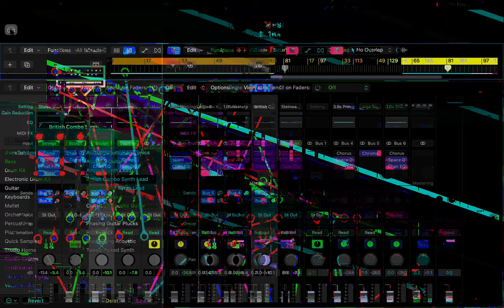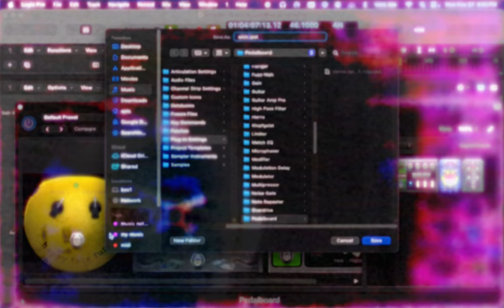[EPILEPSY WARNING] Movie 24 03 20 00h26m14s